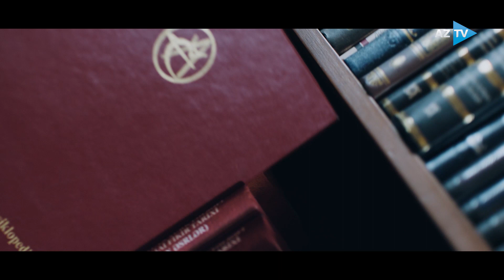Vətənə, xalqa və mədəniyyətə həsr edilən ömür - Heydər Əliyev